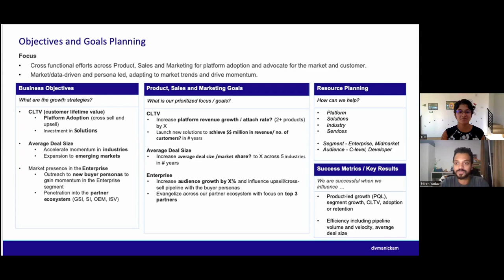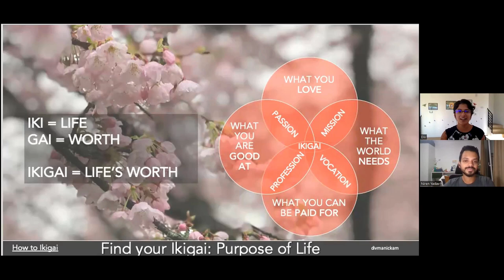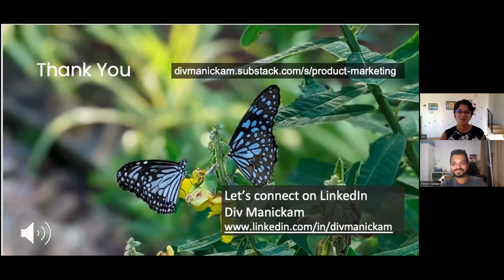PMA Scholar interview - Niren & Div - 9 - Final Thoughts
PMA Scholar interview - Niren Yadav and Div Manickam - 9 - Final Thoughts
Bridging Product Marketing and Customer Success in an AI-Driven World